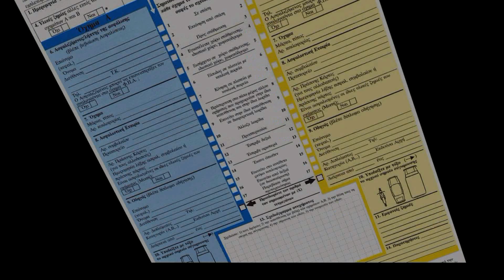Θηλυκή δήλωση - Να συστηθούμε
Γυναίκες.
Εύκολα τις αγαπάς, δύσκολα τις καταλαβαίνεις.
Ο Πέτρος και η Βασιλική θα μας ξεναγήσουν, στον ακυβέρνητο γυναικείο ψυχισμό,
παρέα με τον Δημήτρη, ο οποίος θα προσπαθήσει να αναλύσει και να εξηγήσει,
τί λένε και τί στη πραγματικότητα εννοούν, τα αξιοθαύμαστα αυτά πλάσματα.
...καλή τύχη!!!

Εμφανίστηκαν οι
Πέτρος Τσιτσεκλής
Βασιλική Πολίτη
Δημήτρης Χριστοδούλου
Χαριτωμένη Βαρελά

Σκηνοθεσία
Λίζα Σταμπασίδου